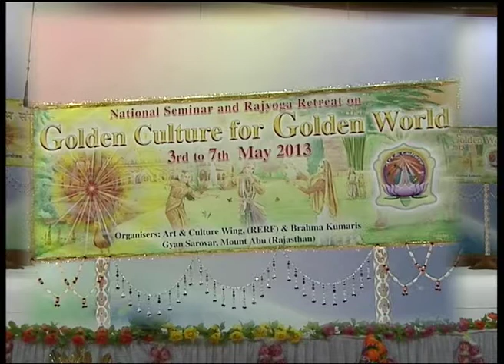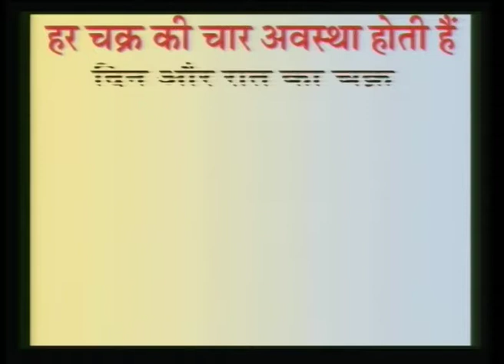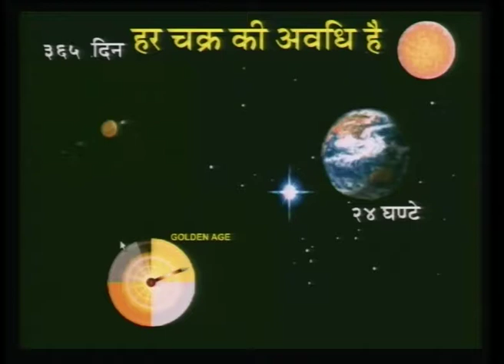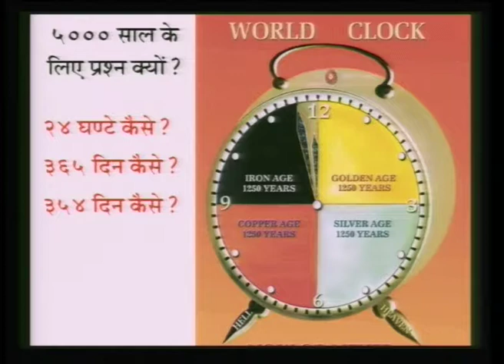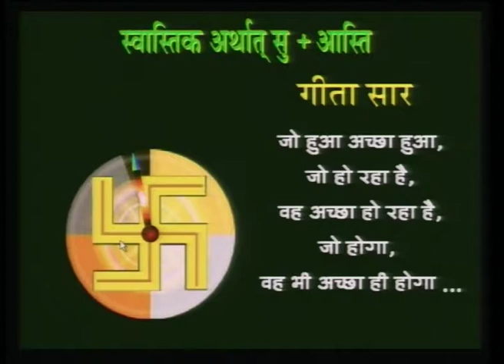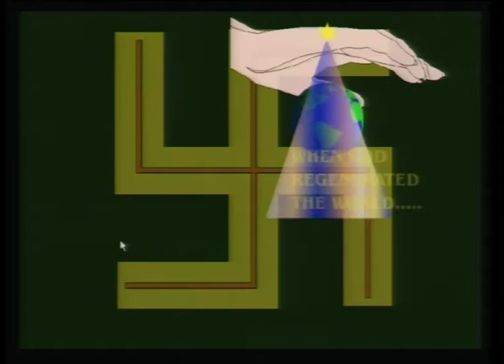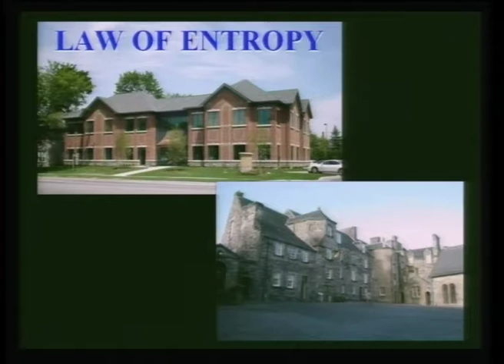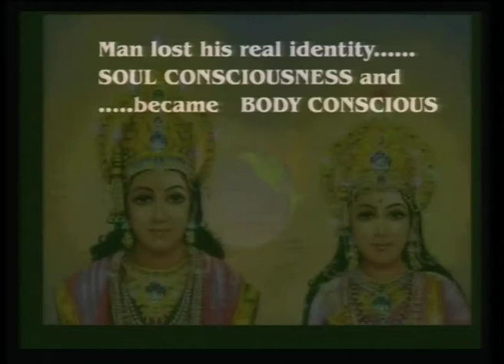The Mystery of World Cycle - 05/05/2013 - Usha Behn (Part 1)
Art & Cultural Wing,
Golden Culture for Golden World,
3rd to 7th May 2013
Gyan Sarovar, Mount Abu.